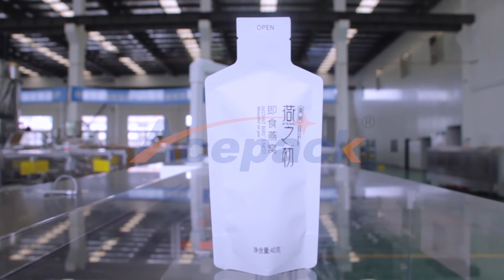Shanghai Acepack packing machine company bird's nest double roll film special shape self supporting